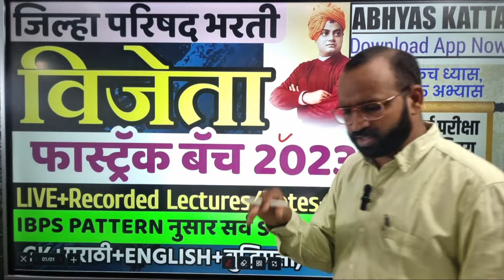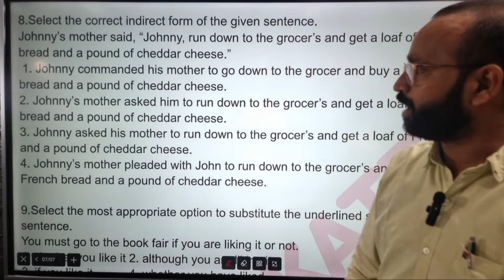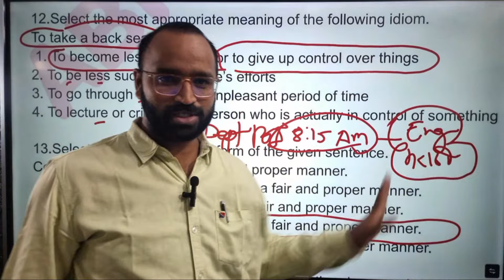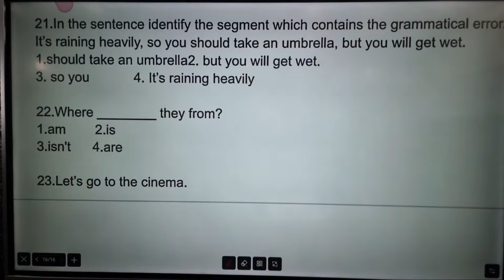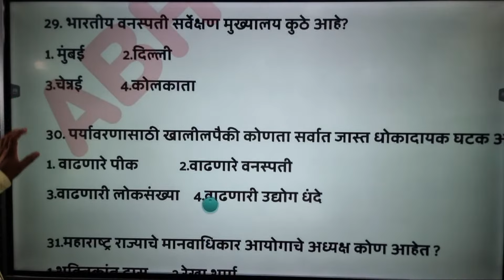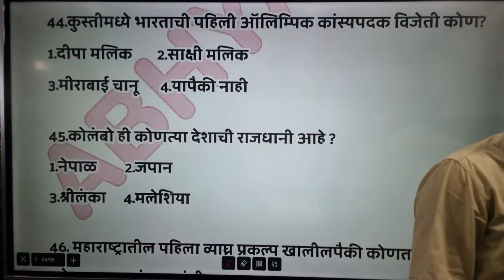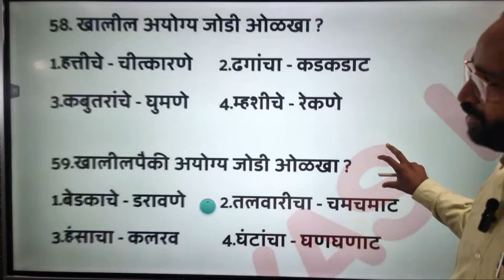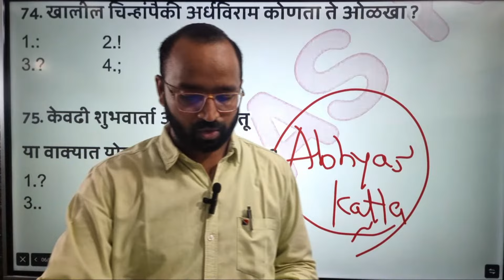ZP Bharti revision/GK Marathi English Current/जिल्हा परिषद भरती 2023/T. 8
PC/Laptop वर Abhyas Katta App चे कोर्स पाहण्यासाठी ...

✔️कोणत्याही परीक्षेचे सर्व Study Material, Notes व Test सिरीज फक्त 299/- मध्ये..Phone pe/Google pe/Paytm - 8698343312 यावर पेमेंट करून Whatsapp ला Screenshot पाठवा.. तलाठी नोट्स + टेस्ट असा msg करा. सर्व PDF मिळतील. (Calls not allowed)

HEALTH WORKER_MALE
SEASONAL_SPRAYING_FIELD WORKE